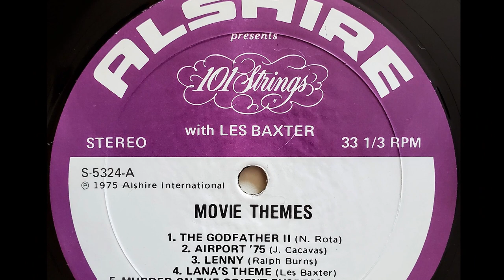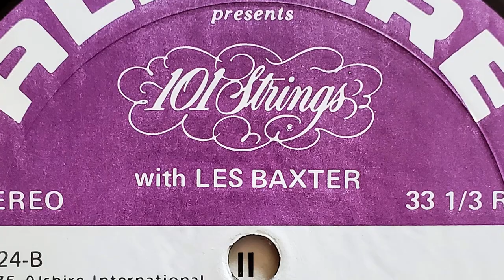101 Strings with Les Baxter - Murder On The Orient Express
From the 1975 LP "Movie Themes"